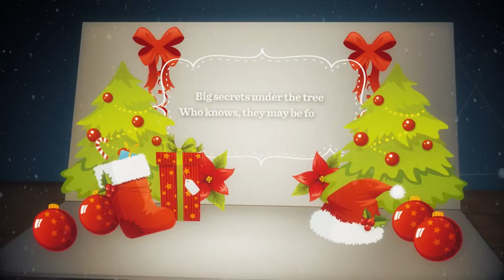xMasCard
Christmas greetings from Lindorff